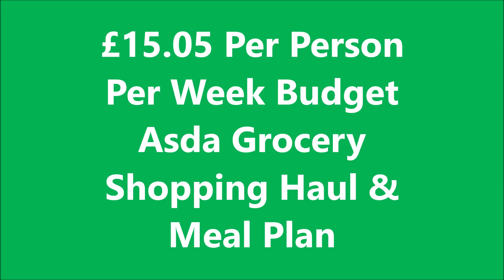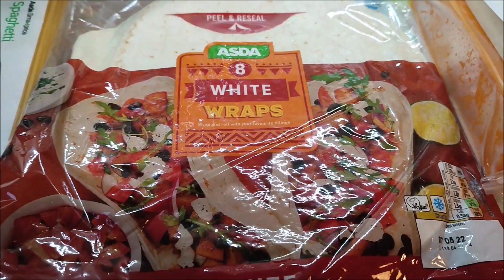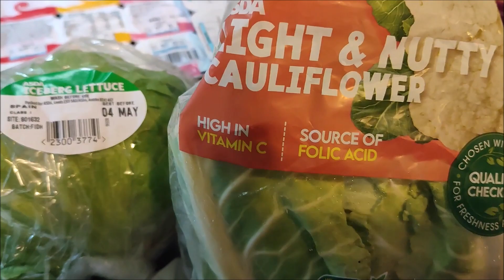£15.05 Per Person Per Week Budget Grocery Shopping Haul & Meal Plan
Tightening our belts, here at Frugal HQ, means cutting our grocery spending.  Here is our £15 per person, per week grocery shop and meal plan.

I’m also on Ravelry as Mamaof2, although I’m not super active on there. 😊
We are a family of four, working hard to eat healthily, live frugally, pay off our mortgage early and save/invest for retirement.  We’ve lived below the poverty line for many years and have now got our heads above that line.  Our household income remains well below the national average in the UK but we have paid off all of our debt, including our mortgage.

It’s all hands on deck to save and invest for our retirement and for our children’s futures.  We hope that we can put them in a position where they don’t have to struggle financially, as we have, and that we can break the generational cycle of poverty that we have experienced.

We all have different issues with food, including food sensitivities, so I shop to work around those considerations.

Music – Hop Hop Rock by Steve Adams – You Tube Music Library